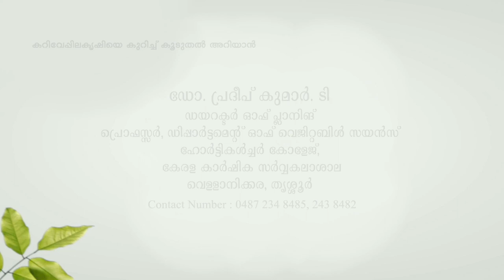കറിവേപ്പില കൃഷി Curry leaves cultivation